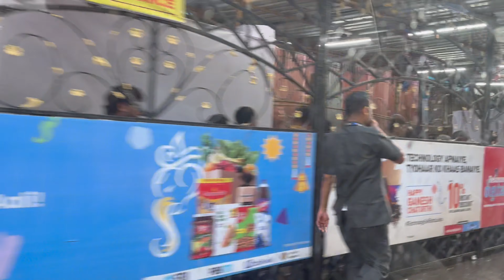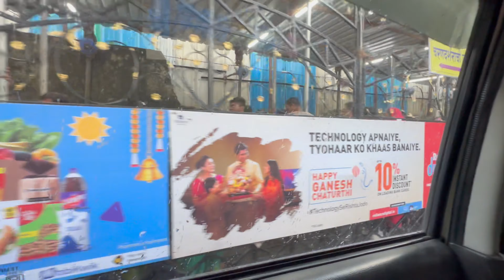Mumbai Biggest Festival || LaalBagcha Raja ke liye 5Km Lambi Line Lagni Padi ||Mama Ko BlackSeaDikha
Hello Friends Welcome Back To The Channel. So jaisa ki app logo ko pata tha ki humloh 18/09/2023 Ko Patna Se Mumbai ke liye nikle the for Ganesh Puja but sirf Mumbai Pahuch ne tak Ka Vlog Aaya tha uss ke aage ka Vlog Nahi aaya due to some personal reason direct Patna-Howrah VandeBharat Train ka First Commercial Run ka Vidio aagya tha. So Now Vlog aagya hain Mumbai Ke Famous Ganesh Puja Ka Humlog Nee Laalbagchaa Raja ke darsan kiye jiski line 5km lambi thi but phir bhi humlogo ne darsan kiya. Darsan Kar ne ke baad humlog Gateway Of India gaye or Dhol pe Dance bhi kiya baki ke liye vlog dekhiye aacaha lage toh Like Kijiye Or Naye hain channel pe toh Subcscribe kijiye. Ayse hi mazedaar vlog dekh ne ke liye.

Yor Ghumakkad Roshan. Shining_off From Mumbai.